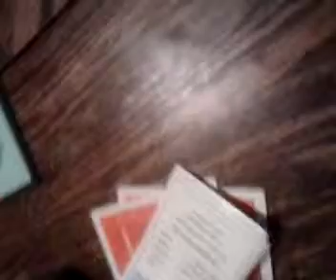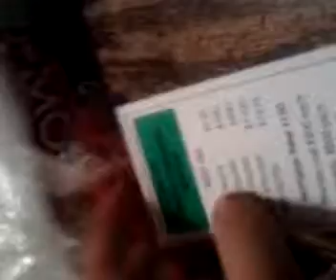My Family Playin Monoloply.